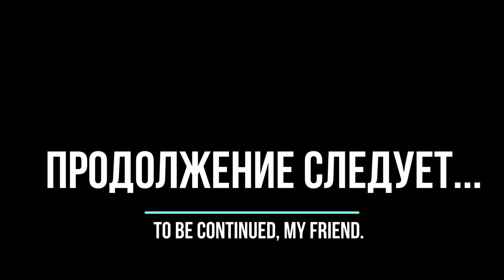Встреча с медведем в лесу|Бурые Медведи в лесу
Встреча с медведем в лесу.Бурые Медведи в лесу собрались все вместе на поляне среди деревьев.Обратите внимание, как грациозно отряхивается один бурый медведь.Бурые медведи в основном ведут оседлый образ жизни,поэтому встреча с медведем в лесу редкое явление.Однако молодые медведи в поисках пары могут мигрировать на значительные расстояния. Каждый самый большой медведь знает границы своей территории, так как огромный медведь метит ее. И оберегает от посягательств посторонних Бурых медведей. А здесь можно увидеть, как бурые медведи собрались большой компанией. Наверняка обсуждают важные медвежьи дела ! :)
Пишите в комментариях, сколько всего мишек вы насчитали?

На канале Дикий Мир вы найдете эксклюзивные видео животных в их естественной среде обитания и интересные факты о них